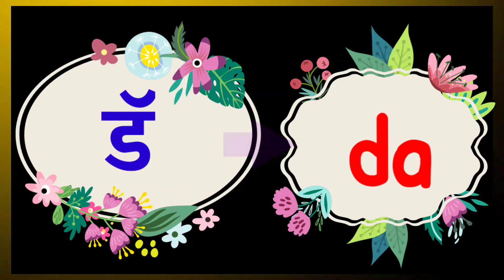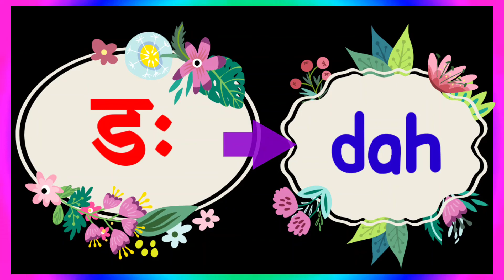ड ची चौदाखडी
मराठी आणि इंग्रजीमध्ये